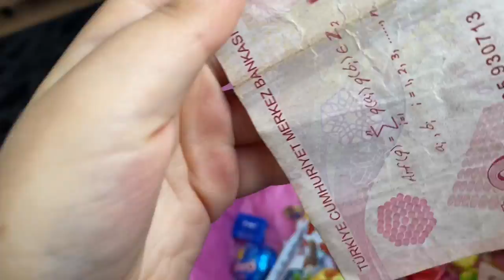Bayramda Şeker Topladım